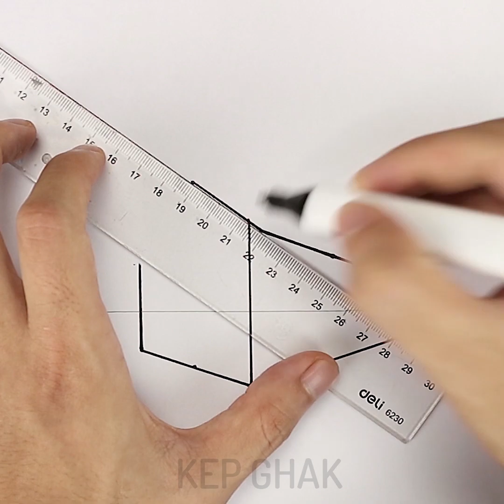9 Awesome Yet Easy Drawing And Painting For Beginners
Easy Drawing and Painting for beginners
Drawing and Painting can be very relaxing and therapeutic when you’re feeling stressed. And you can try some easy painting tricks for your home. One is to take some cardboard boxes, cut it in circles, then apply some paint to them, stamp it on a flat surface, and create little planets. This is a great painting idea that will also help you decorate your walls too.
You'll know awesome drawing tricks to draw with pencil and other school supply. How to create pictures at class to kill boredom or just to relax:)

Timestamps:
00:09 Creative ways to drawing with pastel chalk
03:26 amazing painting with acrylic paint
08:15 Drawing tutorial with pastel chalk
12:23 Stunning pattern

If you love drawing and you are not an artist, try our simple tips for beginners.  Drawing exercises have a lot of benefits like relaxation. Stress is the inevitable part of our life and a lot of things can cause stress: hard-working, stress in office or family problems.  If you feel exhausted and depressed, try to draw anything to relax.

The Camera I use:
- Sony A6500
- Canon 1DX
- Iphone X